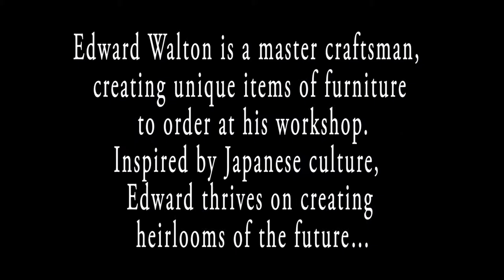My furniture and woodcrafts workshop dream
If you'd like to know more, please go on to view the rest of my Indiegogo campaign.